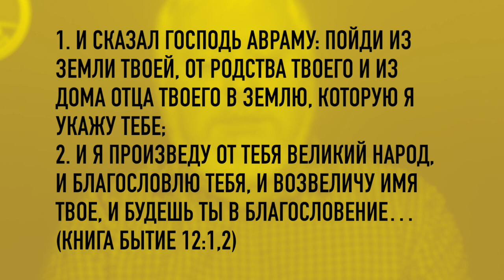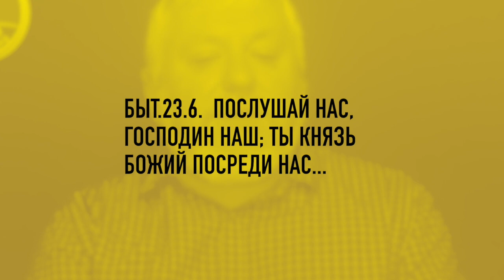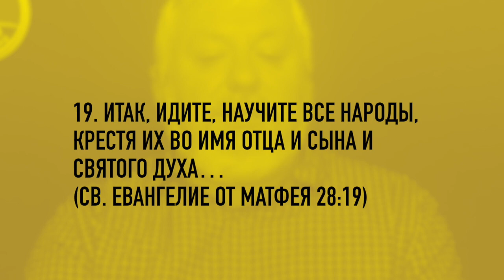Лех-Леха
Творец открывается Авраму - Завет
Аврам в Египте и возвращение с богатством.
Отделение Лота и его пленение, чудесное освобождение Абрамом
Аврам и Мелхеседек.
Пророчество о Египетском рабстве.
Рождение Ишмаэеля
Знамение Брит Милой
Рождение Ицхак.